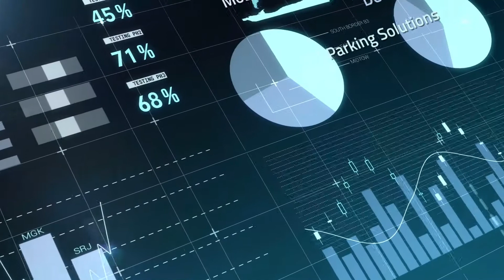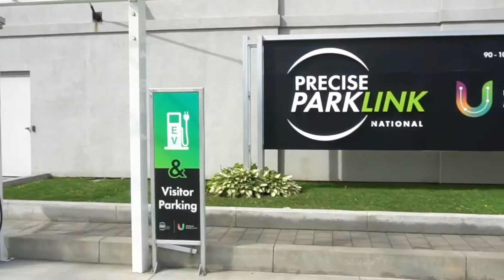Parking Real Estate Solutions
Precise ParkLink takes pride in providing parking and mobility services on behalf of property owners to ensure simple parking experiences. Being proudly 100% Canadian, we are passionate about delivering solutions that help Canadians get from point A to point Z and everywhere in between at thousands of organizations across Canada in the healthcare, municipal, commercial, institutional, and private sectors.